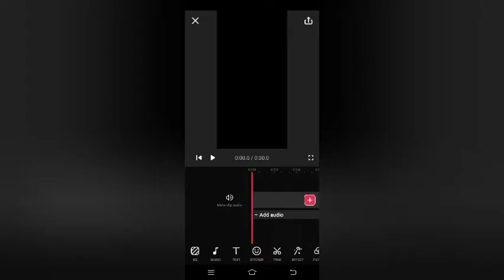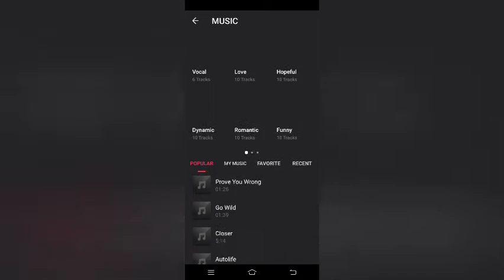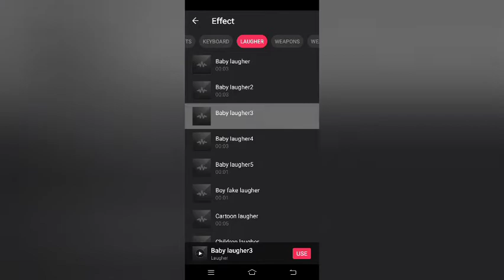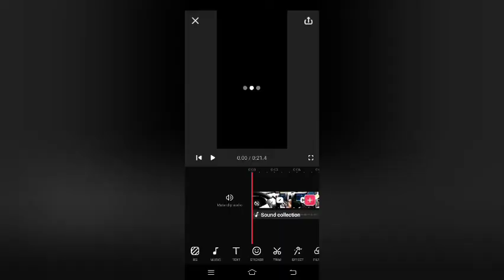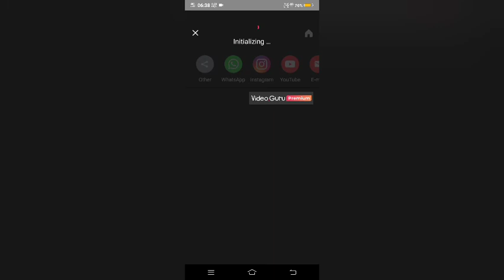how to edit video on phone